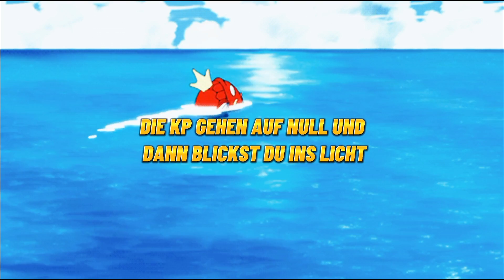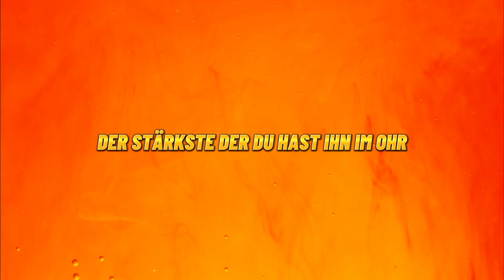Dark Pain - Karpador | Pokemon Song | Anime Rap | Beat by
Video by @vib8s54

Thumbnail by @Craftic

Mix und Master von Dark Pain

Ich besitze keine Rechte an den Bildern und Videos.
Ich besitze alle Rechte an der Musik.
Songs dürfen für Intros und AMVs benutzt werden.

Ein Song über das Legendäre Pokemon Karpador aus dem Pokemon Anime und seinem Weg wie es zu Garados wurde.